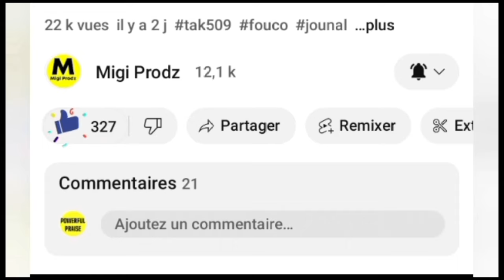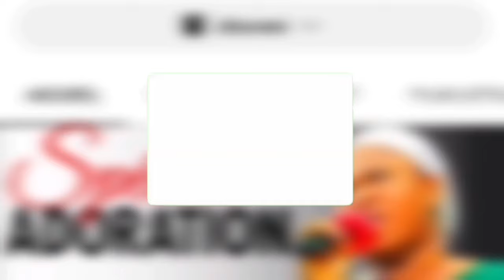NOUVEL FOUCO/ DIFIKILTE NAN KANAL LA ,SOUPLET ANKO POU ABINADER 'ARIEL HENRY PROFANE GEN PWEOBLEM